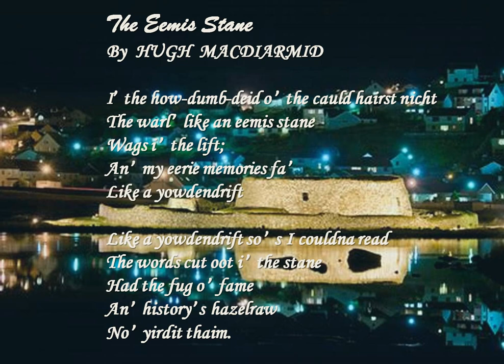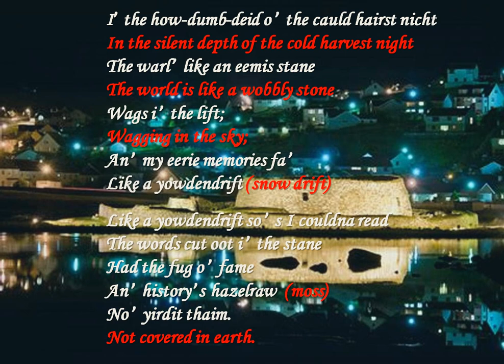Hugh Macdiarmid—The Eemis Stane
A classic of the Scottish Renaissance, written by Hugh Macdiarmid (Christopher Murray Grieve) in Scots Vernacular.